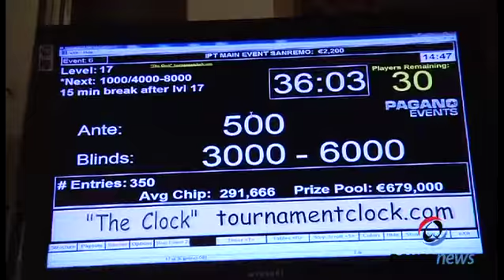Apre il Day 3 all'IPT di Sanremo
Il giorno prima del final table dell'IPT regala qualche sorpresa e qualche certezza